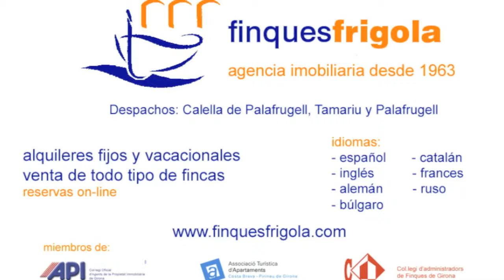Apartament a Calella Park per llogar. Ref. 102-11b-Bx Esq Finques Frigola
Apartament planta baixa amb piscina comunitaria per llogar a Calella de Palafrugell. Ref. 102-11b-Bx-Esq Finques Frigola